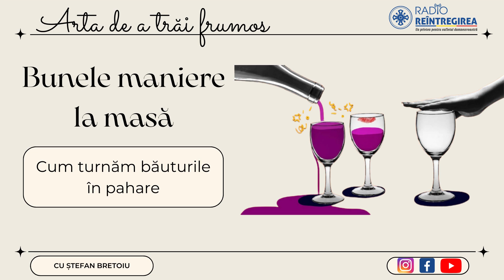Arta de a trăi frumos - Bunele maniere la masă: cum turnăm băuturile în pahare